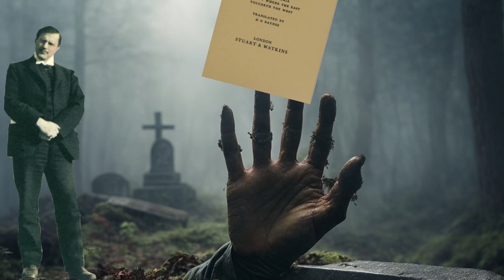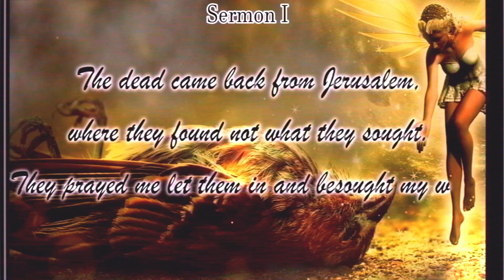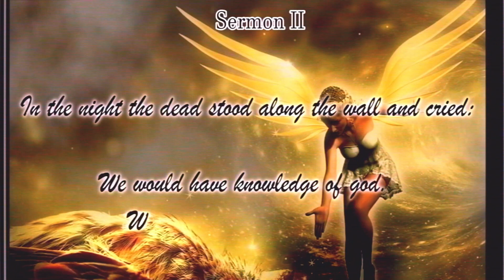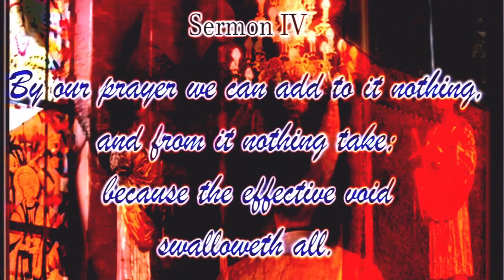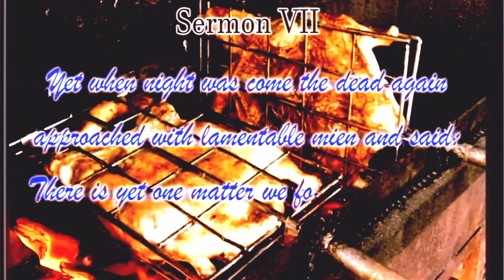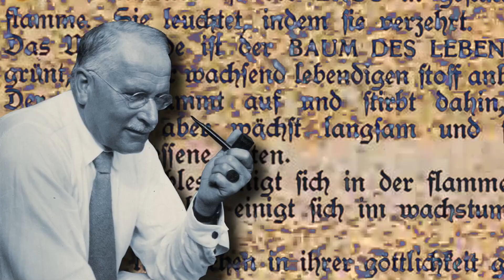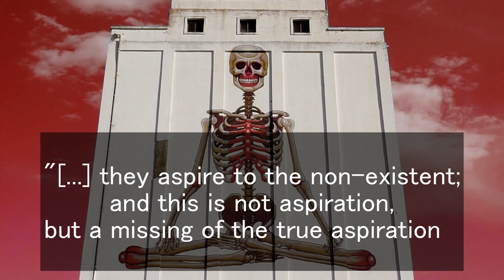Seven Sermons To The Dead: Carl Jung's Gnostic Manifesto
Seven Sermons to the Dead is a mysterious, visionary text. Carl Jung relies heavily on Gnostic terminology, exploring concepts like the god Abraxas, and the ancient concept of the pleroma.

C.G. Jung authored this text early in his career, under what seemed to be strange spiritual influences.

Abraxas, pleroma, God, and devil are reinterpreted in Jung's text, and given meanings quite different than the ancient Gnostic and orthodox Christians might have intended.

This video explores each of these ideas in a humorous, entertaining way, simplifying the opaque, mysterious language and symbolism of Jung's work.

For more information on Jung's Seven Sermons to the Dead, see my video on Abraxas.